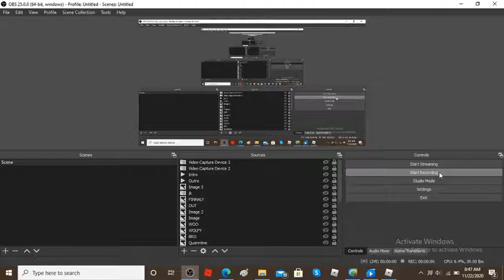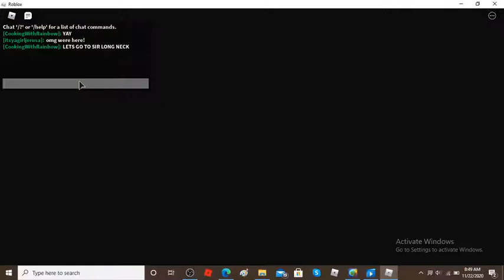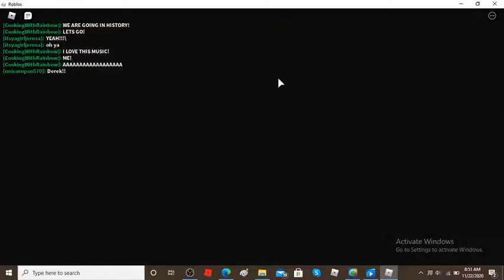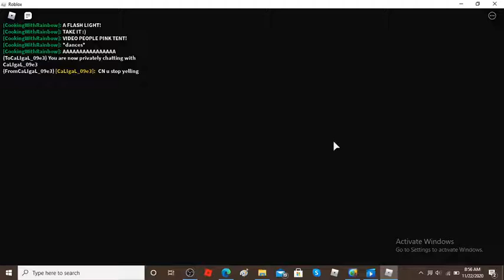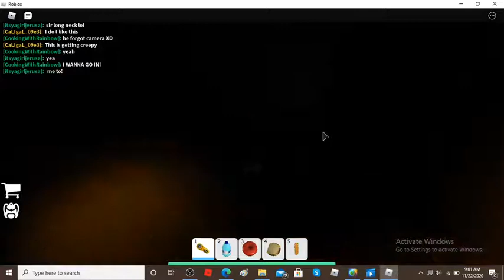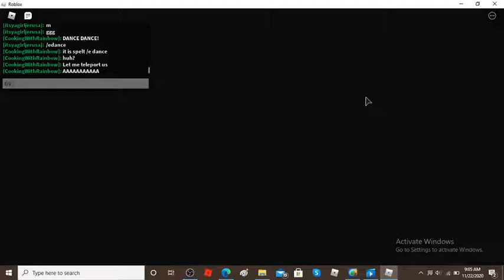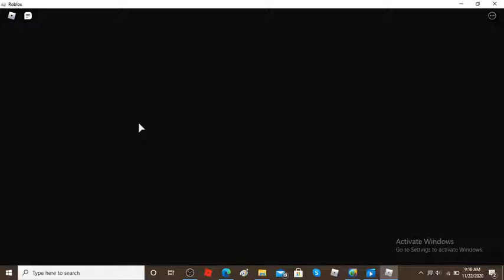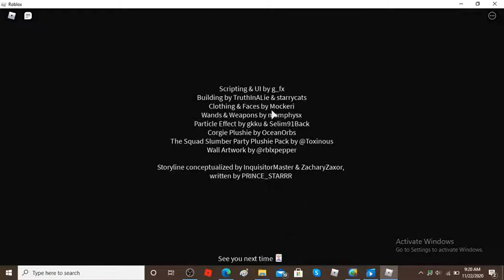The Jester...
TODAY I WILL BE PLAYING THE JESTER! SOME PEOPLE WANTED TO JOIN! TELL ME YOUR USERNAME AND WHEN YOU ARE ONLINE! I WILL ADD YOU AS A FRIEND AND PLAY A STORY GAME OR SCARY GAME WHILE RECORDING!